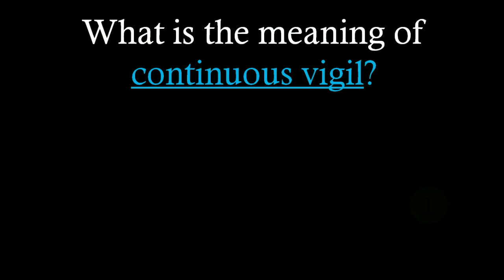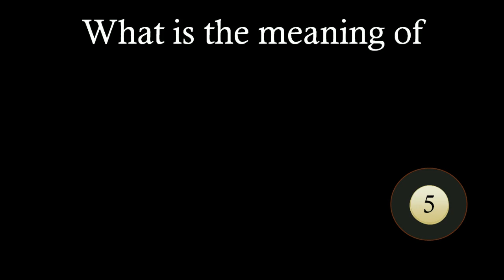English Vocabulary Quiz Part 1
Take our 10-vocabulary from newspaper quiz to find out and maybe learn some new words from English newspapers along the way. You'll have 5 seconds to find out the meaning of each vocabulary. How strong is your English vocabulary? Test your English newspapers vocabulary with this test.